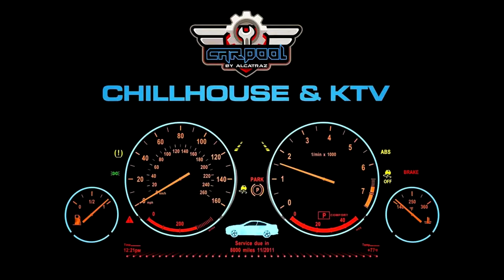TUTONG VS TBOY ROUND2 - SGR 1st freestyle battle tournament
venue carpool by alcatraz april 28 2019